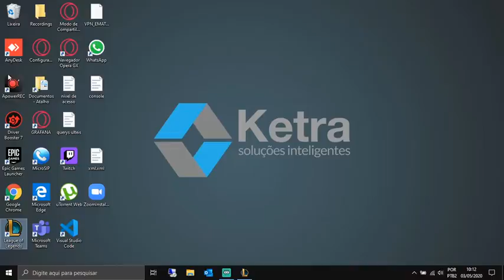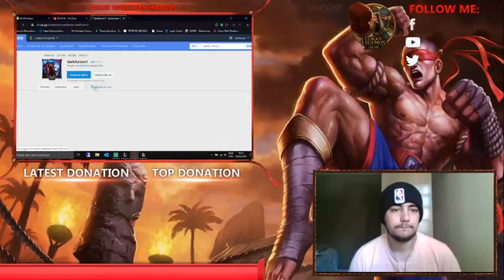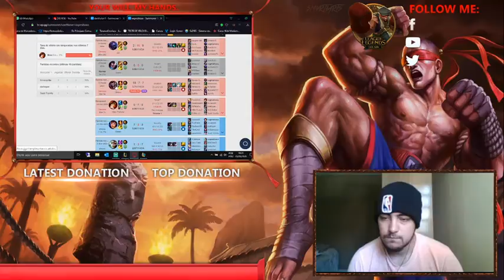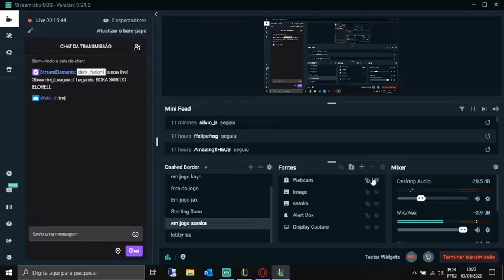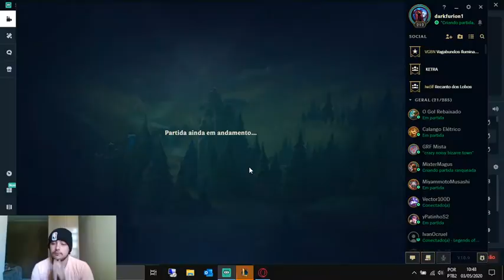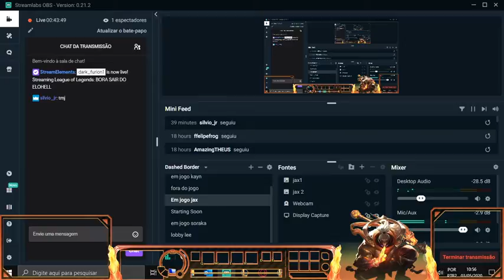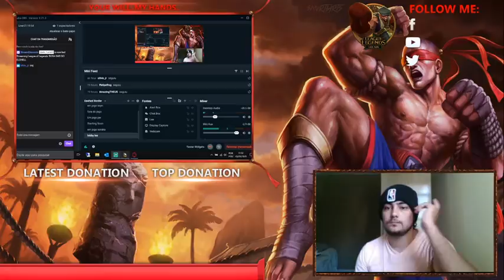Transmissão ao vivo de DARK _FURION1